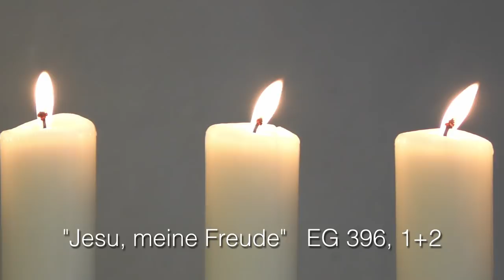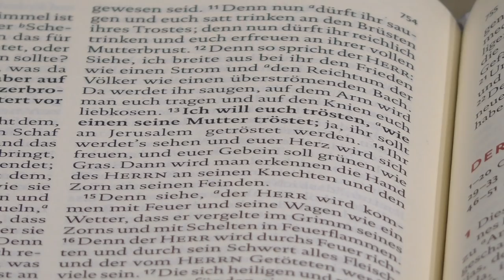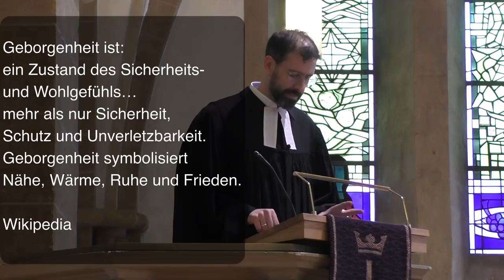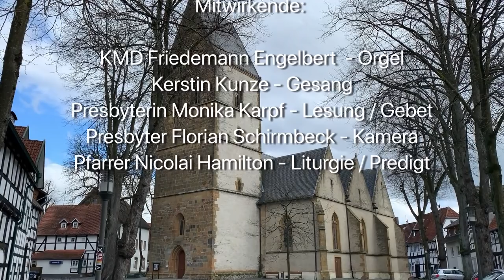Gottesdienst am 22. März 2020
Die Kirche ist geschlossen, aber wir feiern trotzdem Gottesdienst - online! Am Sonntag Lätare grüßen wir alle aus unserer St. Johanniskirche und laden zum gemeinsamen Internet-Gottesdienst ein: auch im Netz können wir gemeinsam beten, singen und auf Gottes Wort hören.
Wir hoffen, dieser Kurz-Gottesdienst ist zumindest ein kleiner Ersatz für das Miteinander in der Kirche.
Danke an alle, die daran beteiligt waren.

Das Thema ist: "Es gibt Grund zur Freude!"
Die Predigt hält Pfarrer Nicolai Hamilton über Jesaja 66, 10-14

Lieder: EG 396, 1+2 "Jesu, meine Freude"
             "Du bist mein Zufluchtsort" aus: Lieder zwischen Himmel und Erde, 248

Musik macht Kirchenmusikdirektor Friedemann Engelbert.
Als Solistin singt Kerstin Kunze aus dem Bachchor.
Die Presbyterin Monika Karpf hält Lesung und Gebet.
Presbyter Florian Schirmbeck filmt und schneidet.

Haben Sie weitere Fragen oder Anregungen?